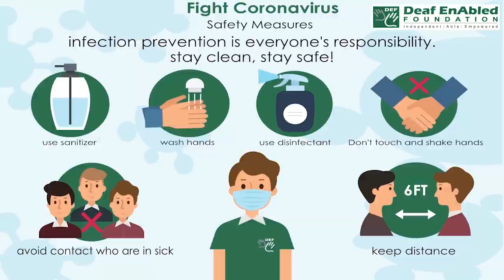Act up - 1 (Phrasal verb) April 22nd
Act up - 1 (Phrasal verb)

Meaning - If a person, especially a child, acts up, they behave badly:

Example - The little girl was acting up, so her mother took her out of the restaurant.